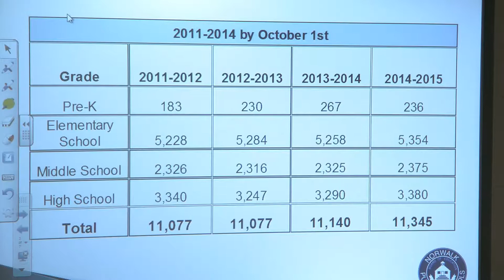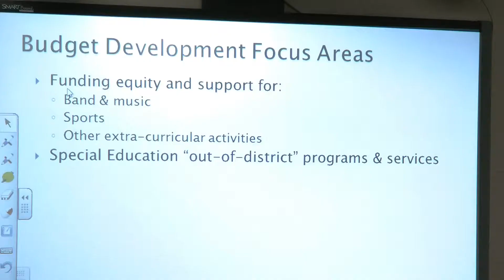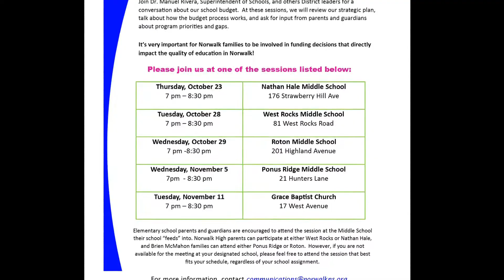Norwalk Superintendent of Schools Seeks Community Input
Norwalk superintendent of schools Manny Rivera joined residents and parents at Ponus Ridge Middle School Wednesday night to speak on planning and budget priorities for the Norwalk public school system.
It's one in a series of parent forums the superintendent is hosting in the area to seek input from residents for the upcoming 2015 to 2016 budget plan. Rivera says enrollment with the Norwalk public school system is growing. Currently the budget is over around $166 million.
Concerns ranged from lack of parent involvement, safety improvements, technology, and providing more funding toward after school programs, librarians and teacher's aides.
"The elementary school aids have all been in the system a year or less and we need to have funding to support the person in literacy to support this staff," said a former librarian.
"I was very hurt when the district cut our the librarians," said one parent. "She wasn't just a librarian, Jefferson was like a huge family, so it was like losing a family member."
"I'd love to have full time aides, and I'd love to have full-time librarians and I'd love to have a number of full time positions in different areas, but in all likelihood we cannot afford everything so there are going to be some tough choices we're going to have to make," said Rivera.
Rivera says some of the top funding priorities will go into special education, bands, English language learners, transportation costs, facility improvements, sports and extra curricular activities.
The 2015 to 2016 budget plan will be presented to the board on December 17, and as of now the total budget is projected to be around $174 million.
"Right now we're going to be using foundation money, some schools will get Title I funds," said Rivera. "We'll be able to use their Title I funds. We also have a funding source called Priority School Aid, state money, with about $200,000 to $300,000 we can use. So we're cobbling different funding sources together to advance out to the buildings so we can open up our after school programs."
Rivera will host his last forum with parents next Tuesday, November 11th at Grace Baptist Church.